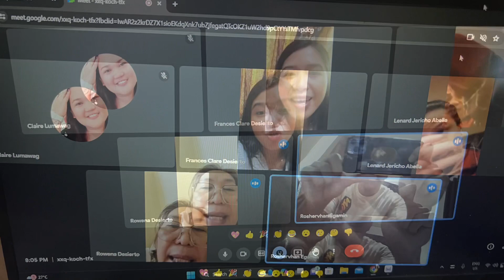goodvibes happiness familytime familybonding birthday brother